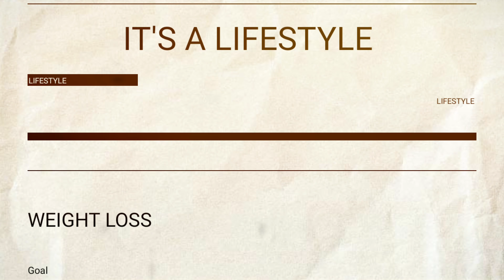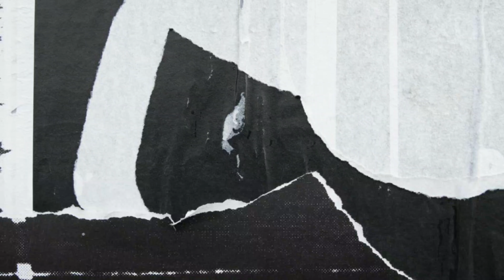What You Should Know Before Starting a Weight loss plan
What You Should Know Before You Start A Weight-loss Plan

You may want to lose weight for personal reasons. Or you may need to lose weight to improve your health. It can reduce your risk of certain conditions, such heart disease.